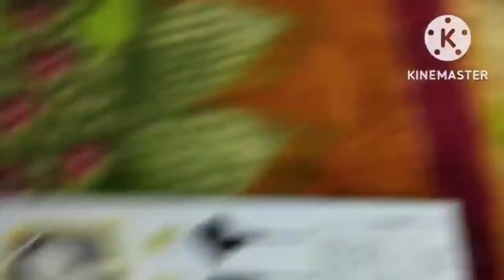yeh kya khareed liya maine Flipkart se eyebrow banane ka tension khatm winter special lunch recipe